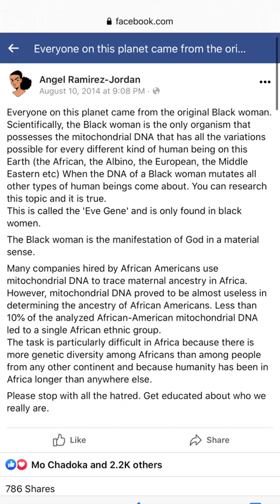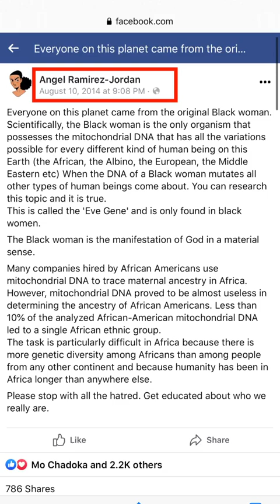THE EVE GENE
The mitochondrial Eve gene
This is not our video all credit to - @Angel_IKYG we're just spreading the message!